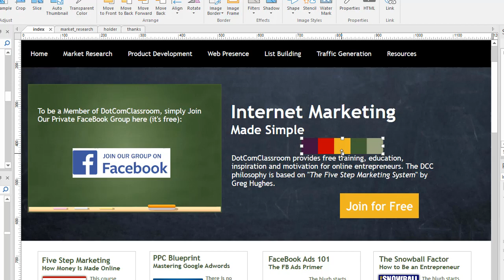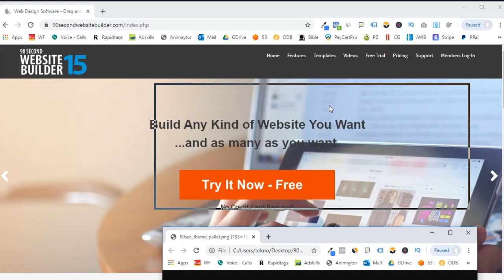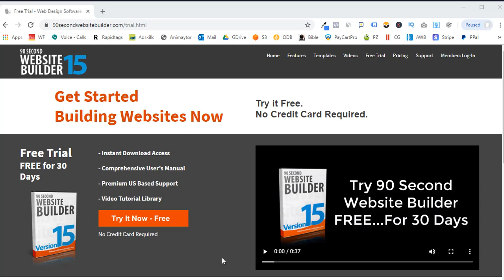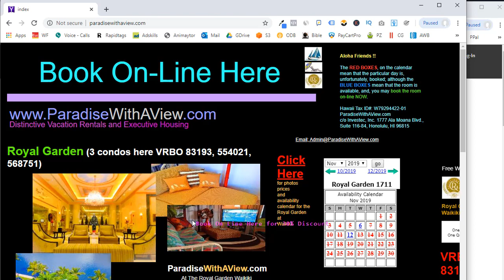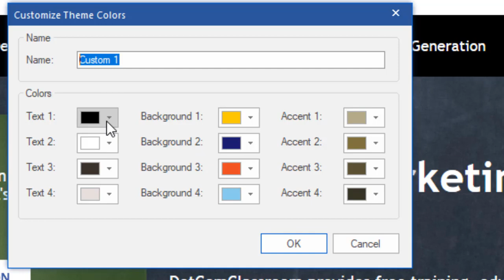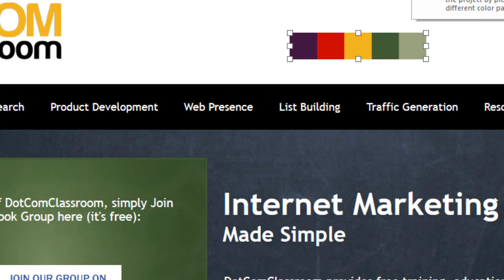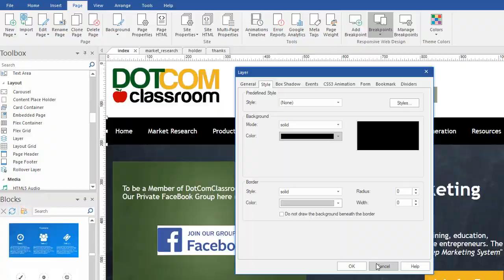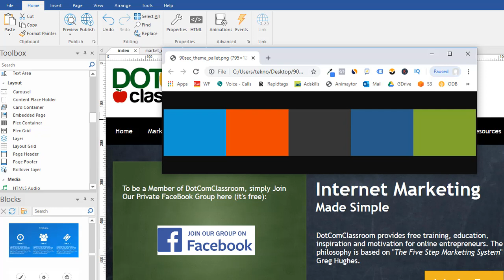Web Design Color Themes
- Using the Color Themes tool for a consistent web page color scheme.